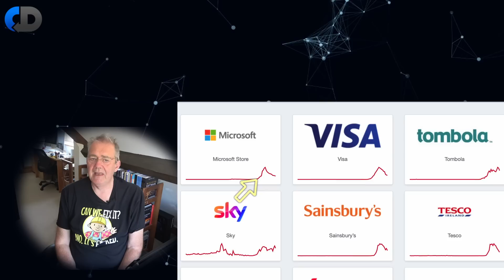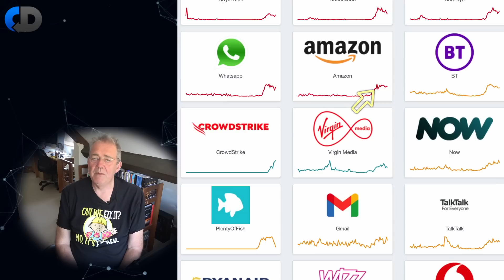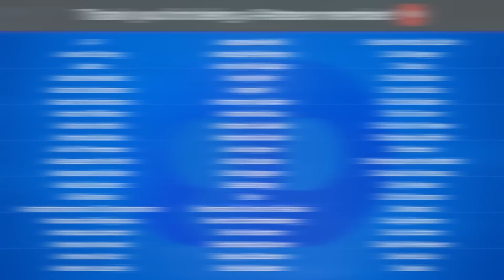Software's HUGE Impact On The World | Crowdstrike Global IT Outage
Today a security upgrade to a widely used CyberSecurity product from a specialist company called CrowdStrike resulted in systems running on Microsoft systems failing and so prevent services of all kinds around the world from being delivered

Semaphore is a CI/CD platform that allows you to confidently and quickly ship quality code. Trusted by leading global engineering teams at Confluent, BetterUp, and Indeed, Semaphore sets new benchmarks in technological productivity and excellence.